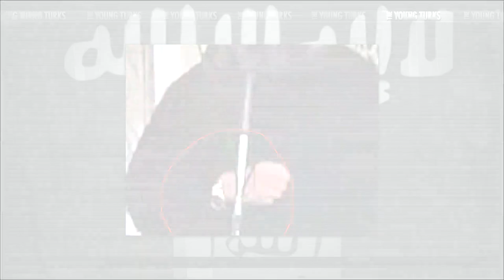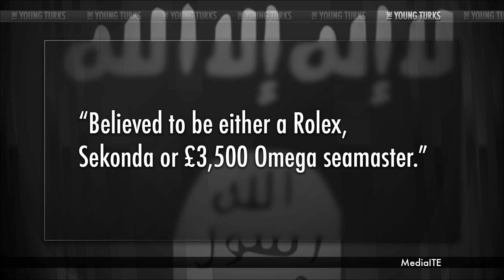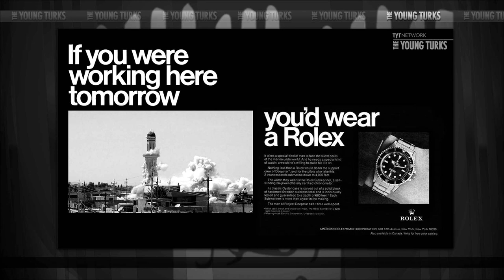ISIS Leader Flashing Bling In Sermon Video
"Authorities in Iraq said Monday video had emerged that appeared to show self-proclaimed ISIS leader Abu Bakr al-Baghdadi preaching to Sunni extremists in Mosul, a large Iraqi city recently captured by the insurgent group.

If the video does in fact show Baghdadi, it would be the first public appearance of the man who has anointed himself head of an Iraqi-Syrian caliphate. Baghdadi, who has led the splinter group ISIS on a rampage across Iraq that threatens the unstable democracy, has a $10 million U.S. bounty on his head.

Baghdadi calls for jihad and strict adherence to Muslim law. But despite his pious black robe and turban, Baghdadi has drawn criticism for his chrome wristwatch — "believed to be either a Rolex, Sekonda or £3,500 Omega seamaster" — which detractors are calling "flashy." Can't win for losing."

Cenk Uygur host of The Young Turks breaks down this shocking hypocrisy. Are you surprised by this?